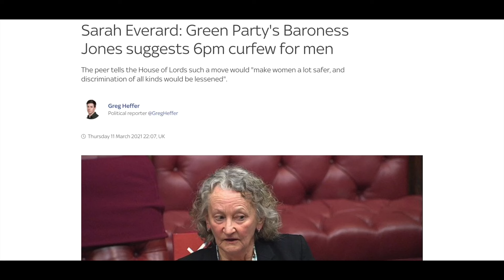Only a Strong Masculine Society Can Protect Women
A famous leftist/progressive commentator seems to be changing her opinions on the world after going through something of an ordeal - it's sad that this is how many people have to wake up, but it's what happens when you demonise the very people and policies that would keep women safe.